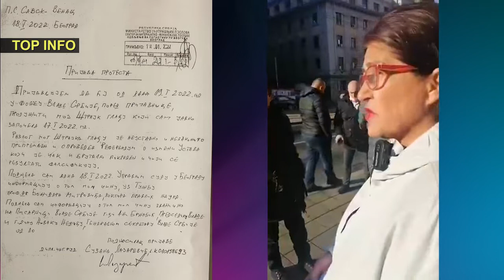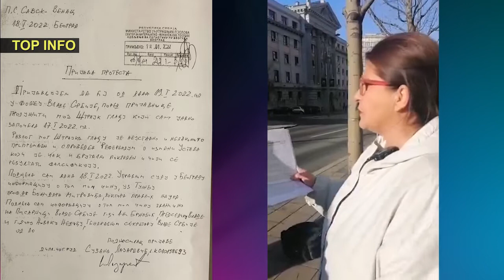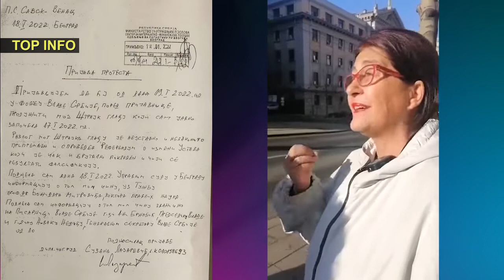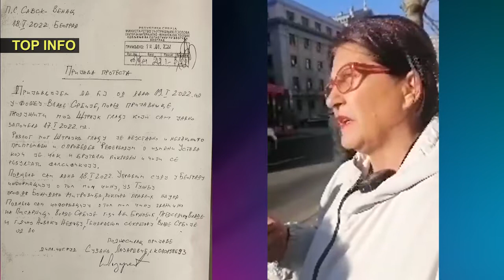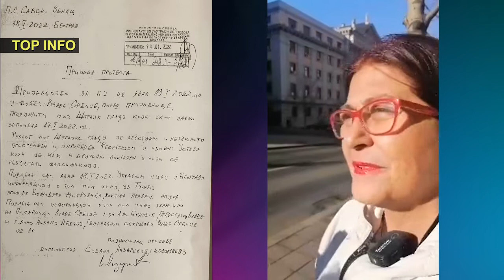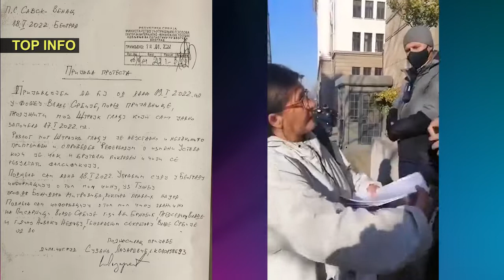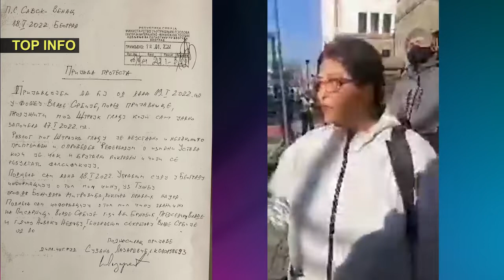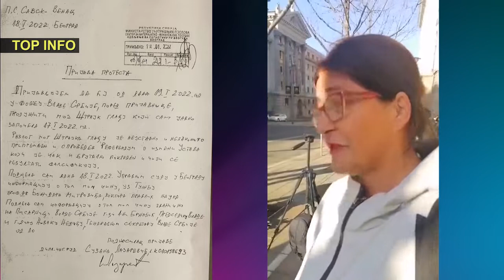ŠTRAJKUJE GLADJU Suzana Lazarević ispred zgrade Vlade